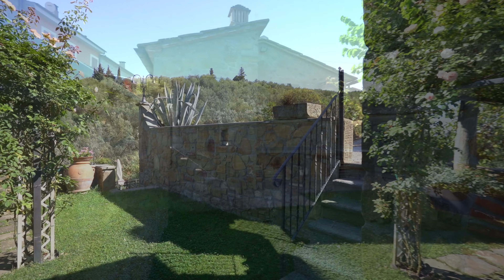PRENDI UN BORGO TIPICO TOSCANO, UNA VILLA DEL '900 E UNA VISTA MOZZAFIATO... - 7897-02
PRENDI UN BORGO TIPICO TOSCANO, UNA VILLA DEL '900 E UNA VISTA MOZZAFIATO...
Il risultato? Una casa dal fascino eterno quella che noi chiamiamo "La Villa Fuori dal Tempo"

Una POSIZIONE collinare e panoramica che non ha eguali e che permette di dominare il Comune di Vinci e Cerreto. In alcune giornate si riesce ad intravedere perfino il mare.
Una STRUTTURA del '900, dalla sagoma inconfondibile e evocativa.
Una STORIA di grande fascino, che parla di vecchi frantoi e strade attraversate da calessi trainati da cavalli.
Una RISTRUTTURAZIONE recente, che donerà altri secoli di vita a questo immobile unico.

Chiamaci per scoprire tutte le caratteristiche di questo immobile!
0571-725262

IN COLLINA
FASCINO ETERNO
STILE RUSTICO TOSCANO
RISTRUTTURAZIONE MODERNA

GLI SPAZI:
La superficie netta calpestabile è di circa 200 mq.
La superficie commerciale è di circa 275 mq.
Il prezzo al mq è di circa 1.872 Euro.

LE STANZE:
L'immobile è così suddiviso:
Al piano terra:
- Giardino con barbecue e forno in muratura
- Ingresso
- Salone
- Cucina/ Pranzo con camino e forno
- Camera matrimoniale
- Lavanderia
- Bagno
Al piano primo (con possibile ingresso autonomo):
- Cucina
- Camera Matrimoniale 1
- Camera Matrimoniale 2
- Bagno
Al secondo piano:
- Tre locali ad uso sgombero (al grezzo)

CATASTO E URBANISTICA
L'immobile ha una categoria catastale A/3, con una rendita di 1.074,23 Euro.

IL CONTESTO:
La villa, libera su tre lati si trova a Vitolini in posizione collinare all'interno di un piccolo borgo.
Fa parte di un più ampio fabbricato con altre quattro abitazioni, tutte mantengono l'inconfondibile stile rustico toscano.
A pochi chilometri dal centro del paese, a 5 chilometri da Vinci, a 10 chilometri da Empoli.

ALTRI DETTAGLI:
L'immobile, costruito ante '900, ha subito diversi interventi di ristrutturazione (sostituzione degli infissi, cappotto interno, impianto idraulico, pavimenti del piano terra, installazione allarme, video sorveglianza, condizionatori)
Manutenzione dei materiali originali (facciate, travi in legno).
L'immobile è attualmente riscaldato/raffrescato con due pompe di calore, stufe a pellet, e GPL.

PERCHÉ È IN VENDITA?
I proprietari hanno curato il loro immobile per anni, adesso sono cambiate le loro esigenze e vogliono trasferirsi altrove.

A CHI POTRÀ PIACERE?
... a chi cerca una casa in collina
... a chi cerca un immobile dal fascino eterno
... a chi cerca una casa in stile rustico toscano

PUNTI DI FORZA:
1) IN COLLINA
2) INDIPENDENTE
3) VISTA MOZZAFIATO

Non perdere questa occasione, chiamaci subito!

Euro 515.000 TRATTABILI
(Rif. 7897-02)